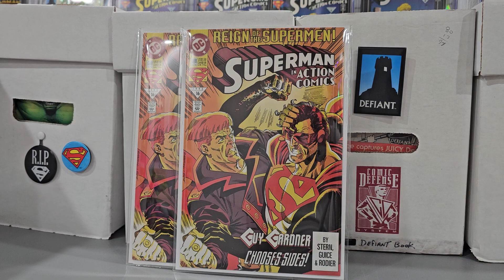Superman in action comics 688 variants